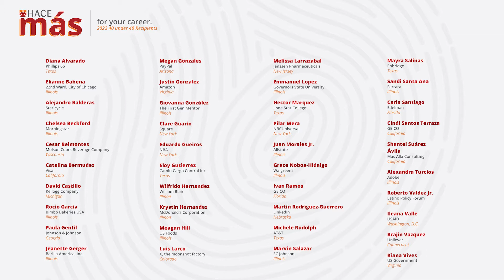HACE Celebrates 40!